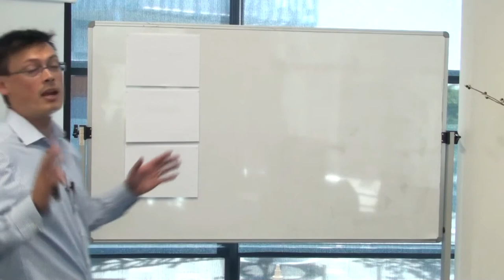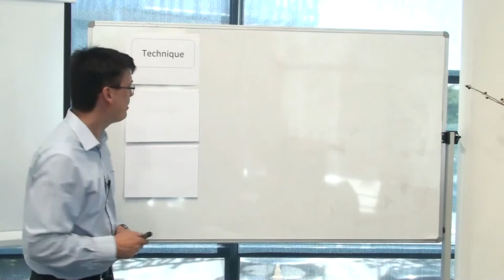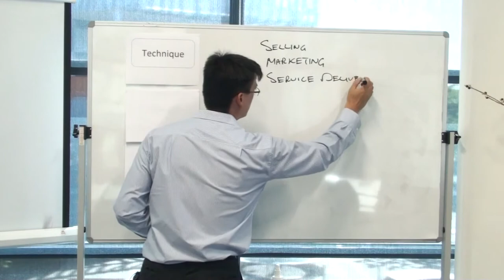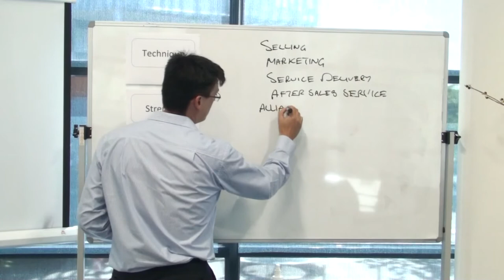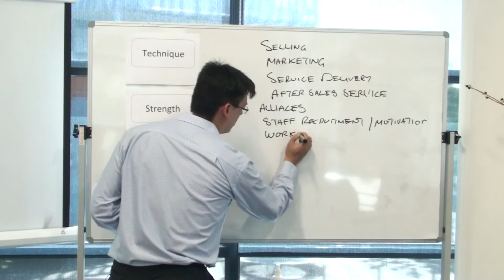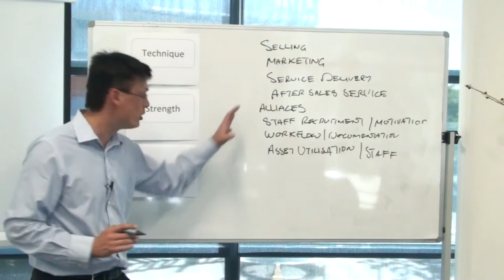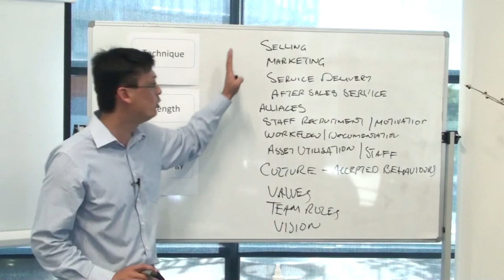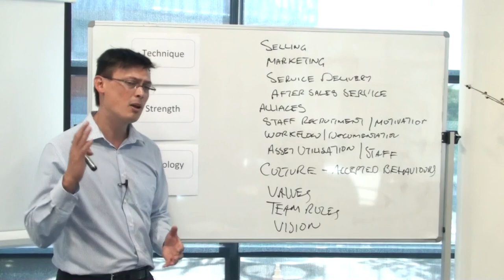The day I met Torah Bright: How to operate a Premiership Business like a Premier Athlete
As a lover of sport I am enjoying watching the athletes go through their paces at the Sochi Winter Olympics. When an athlete or a team steps up for their match, heat, semi or final at the very least there is four years of preparation on the line. Many hours spent honing their skills, torturing their bodies to get themselves ready for their moment of truth. When their moment arrives there is no turning back, no reschedule, no delay and there will be no excuses for the eventual winner. It is do or die, a high stakes game, not of cat and mouse but of stand and deliver. That is why I find the drama of an Olympic games so compelling.

I was lucky enough to show some promise as a teenage athlete (for a short time). From that was able to shadow Olympian's like Dave Culbert (now commentates in the Channel 10 Olympic TV coverage) and share gym equipment with the likes of Cathy Freeman, Olympic 400m champion. This special time in my life allowed me to observe from a distance what true champions are like. Guess what they are just like you and I. However they are very focused and work hard for their dreams.

Torah Bright the Australian Olympic Half Pipe champion will be defending her title from Vancouver. Almost four years ago I had the pleasure of meeting Torah Bright. Back then I managed a team of Product development executives and their role was to develop and promote conferences. One of my very capable product developers put together a great line up of speakers across a 3 day event. A memorable session was the sporting lunch. Torah Bright joined two other national sport stars and on a panel of the speakers facilitated by Mark Beretta a local television host.

Before the sport stars went on stage there was awkward moment (I share more detail in the video) where Torah handled herself with supreme confidence and composure; just as you would expect from a person at the top of their game.

So how does a sporting team or sporting individual get to the top of their game? What do they focus on to get in a position where it seems like nothing bothers them, no mountain is too steep, no challenge is unsurmountable. At high level you can encapsulate the preparation of an elite team or individual into three areas;

Technique -- They refined and honed their skill for efficiency and effectiveness

Strength -- They challenge their physical boundaries to improve endurance, power or both

Psychology -- The shape their thinking to ensure they can handle every circumstance as an individual or group.

So are you as a business owner refining, challenging and shaping yourself and your business to get the most out of yourself?

How well Torah competes at Sochi 2014 Winter Olympics or any championship will depend on her confidence. Her confidence stands on the hours of technique, strength and psychological preparation.

Attached is a complimentary video on what technique, strength and psychology mean in your business and what you need to work on to make your business operate like a Premiership Business.

Take notes and think through, do you work on your technique, business strength and psychology?